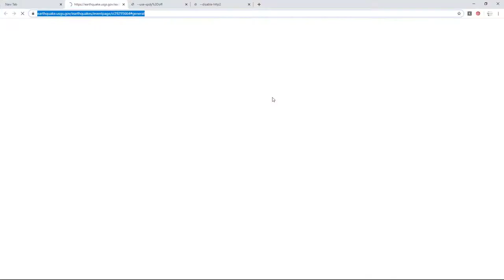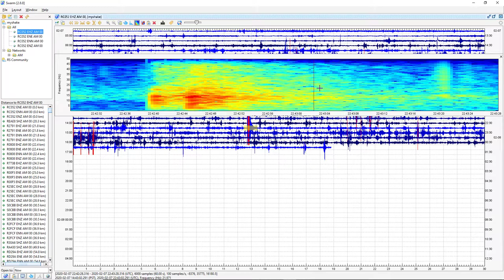Seismic Data of a 2.9 Earthquake in Anza, CA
8 Miles W of Anza, CA | Magnitude: 2.9  Depth; 2 Miles | February 7, 10:42 PM UTC